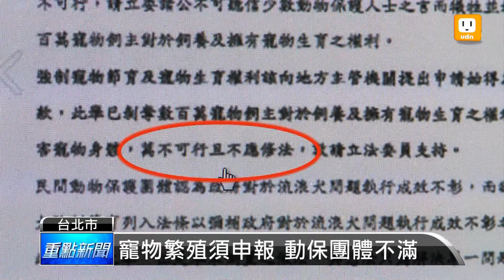【2013.03.03】寵物繁殖申報 動保團體反修法 -udn tv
動保法修正案，規定寵物繁殖必須申報，但看在寵物業者眼裡卻是惡法一條，所以將發動遊行抗議，不過動保團體也不甘示弱，提前集結愛犬人士，呼籲立委不要被寵物業者影響修法。